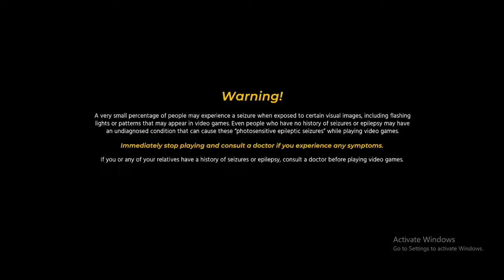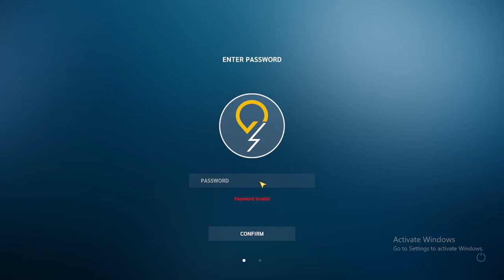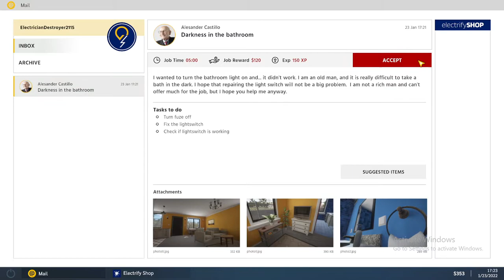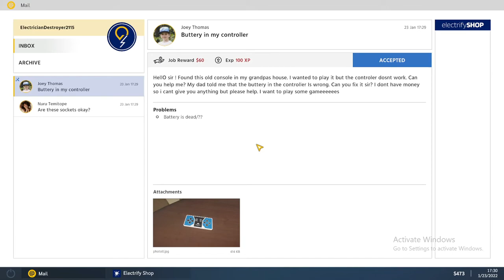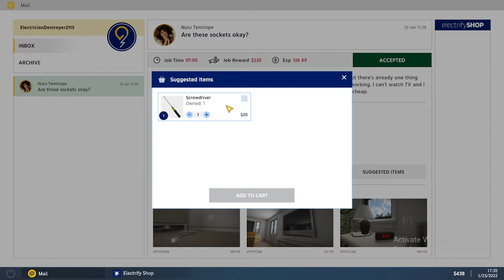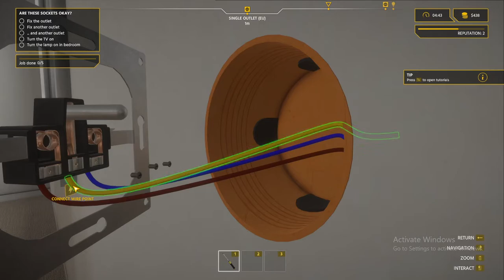First day as an electician | Electrician Simulator - First shock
Im dumb and half as pay attention to things sorry if you yelling at the screen trying to tell me what to do.